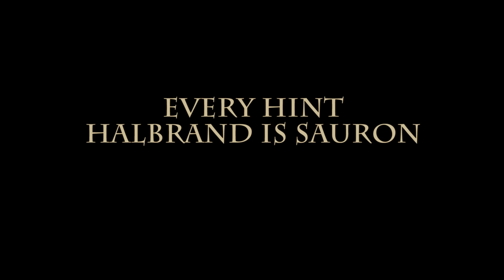12 Hints Halbrand is Sauron - Rings of Power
The creators have made it too obvious with all these hints. Anyway, we'll see if they reveal it in the season finale.